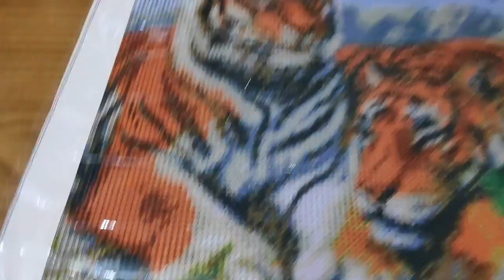Готовая картина/Обзор/ Мерцающие тигры/Finished Painting /Review / Shimmering Tigers/diamondpainting